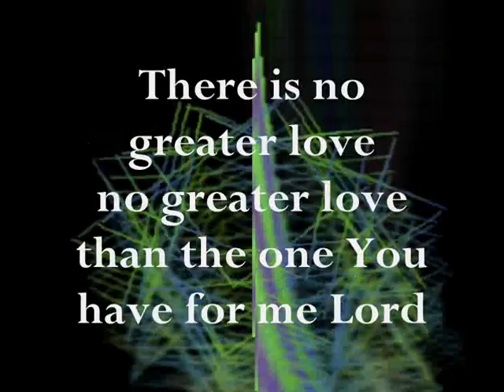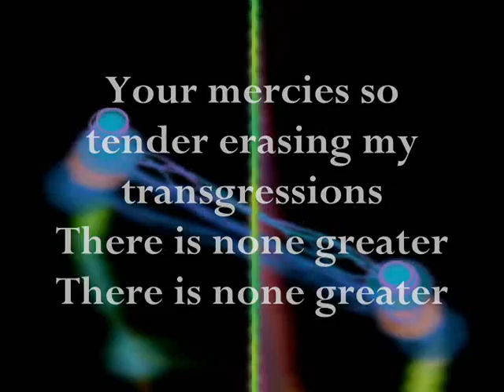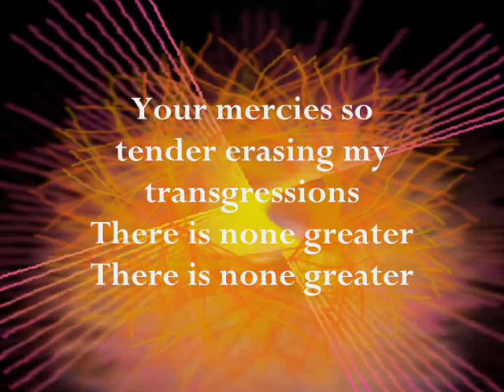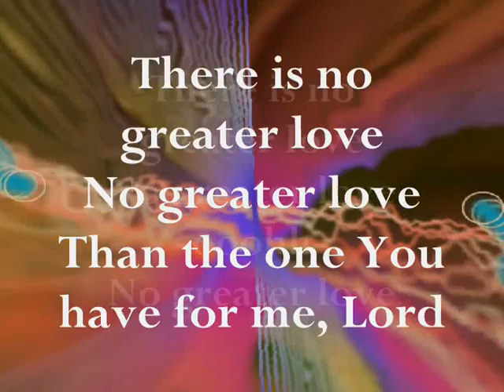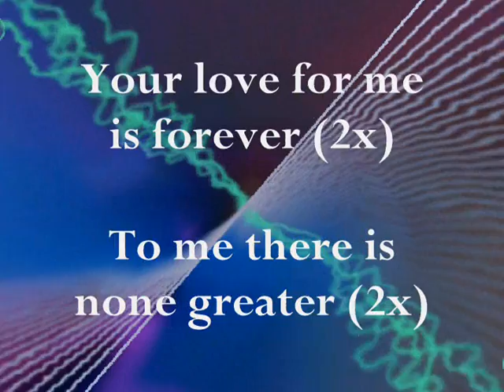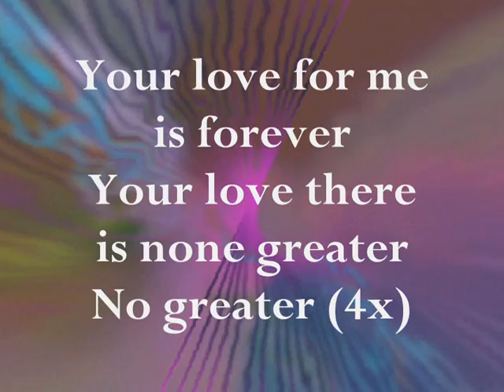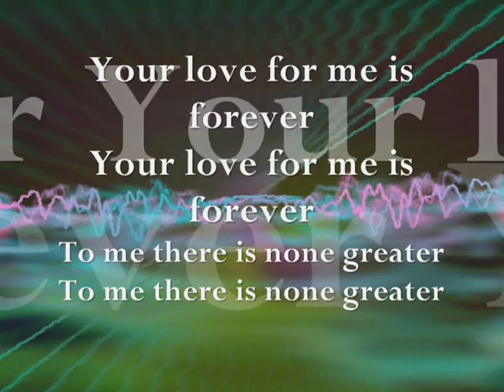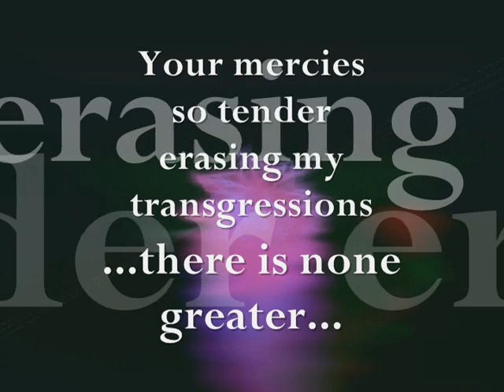No Greater Love - Fred Hammond (Free to Worship)